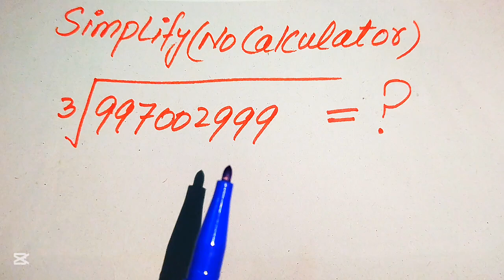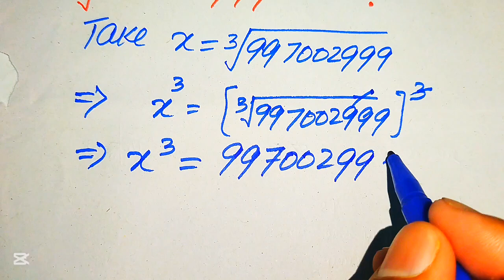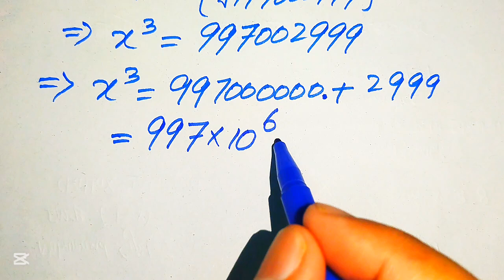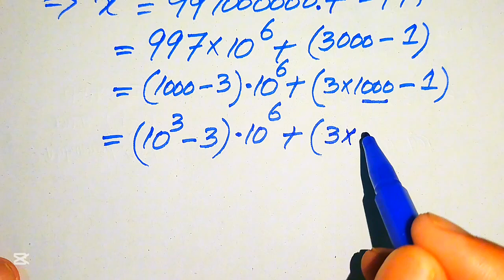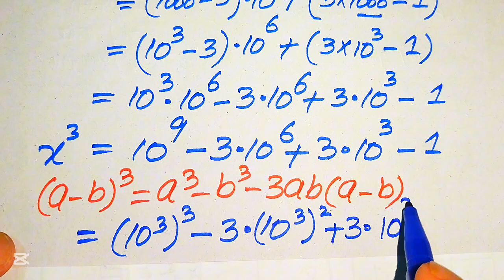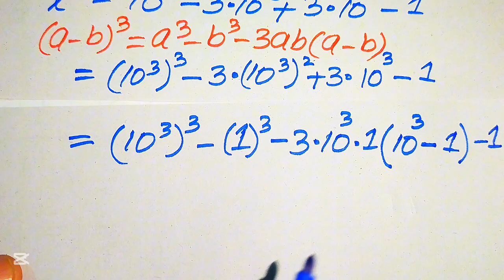Solving a 'Harvard' University entrance exam ?